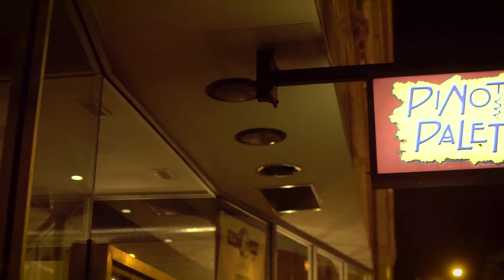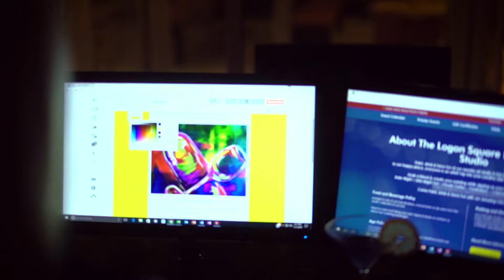Paint, Drink & Have Fun at Pinot's Palette Logan Square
Enjoy this introduction to our amazing paint and sip studio in Logan Square!